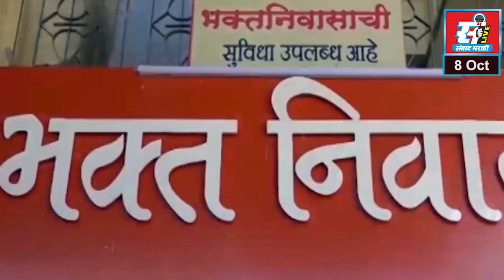रायगडचा राकेश बेदी जागतिक स्तरावर करणार भारताचे प्रतिनिधित्व.